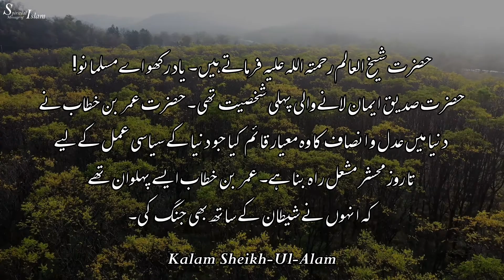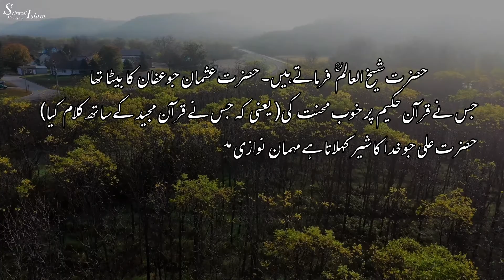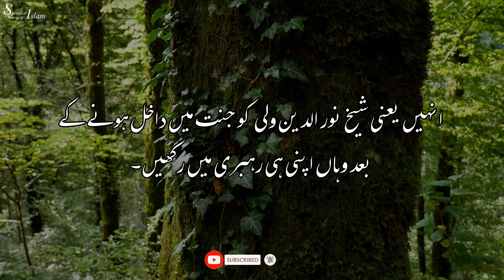Hazrat Noor Din Noorani || Kalaam Sheikh Ul Alam || Shruk 39 || Kashmiri || Urdu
Nund Rishi || Hazrat Sheikh Ul Alam Kashmiri Urdu
حضرت شیخ العالم رحمتہ اللہ علیہ فرماتے ہیں۔ یاد رکھو اے مسلمانو! حضرت صدیق ایمان لانے والی پہلی شخصیت تھی۔ حضرت عمر بن خطاب نے دنیا میں عدل و انصاف کا وہ معیار قائم کیا جو دنیا کے سیاسی عمل کے لیے تا روز محشر مشعل راہ بنا ہے۔ عمر بن خطاب ایسے پہلوان تھے کہ انہوں نے شیطان کے ساتھ بھی جنگ کی۔

حضرت شیخ العالم رحمۃ اللہ تعالی علیہ فرماتے ہیں۔ حضرت عثمان جوعفان کا بیٹا تھا جس نے قرآن حکیم پر خوب محنت کی( یعنی کہ جس نے قرآن مجید کے ساتھ کلام کیا) حضرت علی جو خدا کا شیر کہلاتا ہے مہمان نوازی میں حد درجہ راحت محسوس کرتے تھے انہوں نے مہمان کے ساتھ روٹی کھائی۔

بادشاہوں کا بادشاہ، ہادی اعظم، فخر موجودات، احمد مجتبی، رسول خدا صلی اللہ علیہ وسلم جو امت کے لئے شافی ہے اور فکر مند ہیں، یقین رکھو کہ آپ صلی اللہ علیہ وسلم اپنی ساری امت کو جنت میں اپنے ساتھ لے جائیں گے۔ تذکرہ میں لکھا ہے نندرشیؒ نے حضرت میر محمد ہمدانی کے ساتھ گفتگو کرتے وقت یہ دلی آرزو ظاہر کی'' انہیں یعنی شیخ نور الدین ولی کو جنت میں داخل ہونے بعد وہاں اپنی ہی رہبری میں رکھیں۔ کے